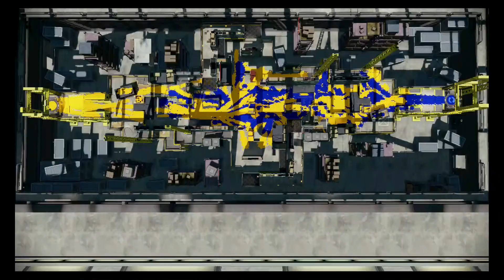【スプラトゥーン】スクイックリンα 1 on 1(ガチヤグラ/全ステージ)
タビイカと何となくスクイックリンαで一対一ックリン勝負。